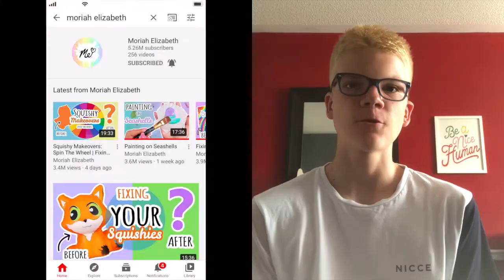Dollar Store Makeover!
Hey Guys!
I apologize for not posting last week. Like I said, there was a lot of things going on, and i couldn't finish editing.

I hope you enjoyed this different type of video. I will have a different type of video in the next 2 weeks!